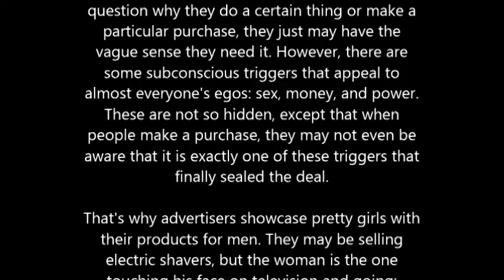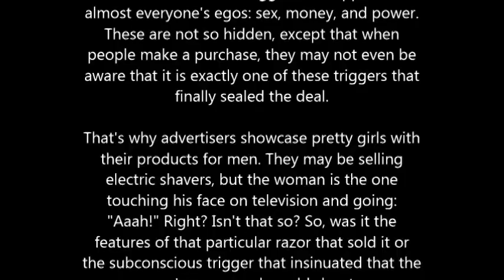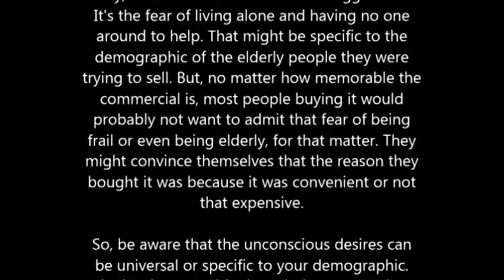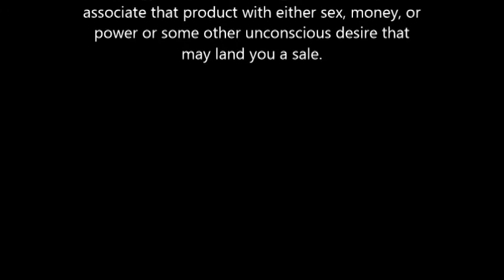Human Natures Sales Triggers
Let's face it, when it comes to subconscious triggers most people are on automatic pilot. Our entire society is set up to keep people in this hypnotic state, so people generally don't question why they do a certain thing or make a particular purchase, they just may have the vague sense they need it. However, there are some subconscious triggers that appeal to almost everyone's egos: sex, money, and power. These are not so hidden, except that when people make a purchase, they may not even be aware that it is exactly one of these triggers that finally sealed the deal.

That's why advertisers showcase pretty girls with their products for men. They may be selling electric shavers, but the woman is the one touching his face on television and going: "Aaah!" Right? Isn't that so? So, was it the features of that particular razor that sold it or the subconscious trigger that insinuated that the person's sex appeal would shoot up dramatically if they used it? Probably the latter. However, if you ask a person why they bought that razor, they will most likely start to tell about the features because the trigger was so subconscious they don't even realize they were influenced by it.

Then, there are subconscious triggers that aren't so universal but are specific to your demographic and your product. For instance, do you remember the commercials about the elderly person who falls and can't get up? Then, they have the instant communication system around their neck that notifies someone they need help.

Okay, so what is the subconscious trigger here? It's the fear of living alone and having no one around to help. That might be specific to the demographic of the elderly people they were trying to sell. But, no matter how memorable the commercial is, most people buying it would probably not want to admit that fear of being frail or even being elderly, for that matter. They might convince themselves that the reason they bought it was because it was convenient or not that expensive.

So, be aware that the unconscious desires can be universal or specific to your demographic. The key is to provide the solution or associate your product with that unconscious desire so that people will feel more compelled to close the deal.

In a way, you will have to be smarter than the people who are buying your products. You may have a product that doesn't appear to have universal appeal, but you want to use this strategy. It's your job to figure out a way to associate that product with either sex, money, or power or some other unconscious desire that may land you a sale.